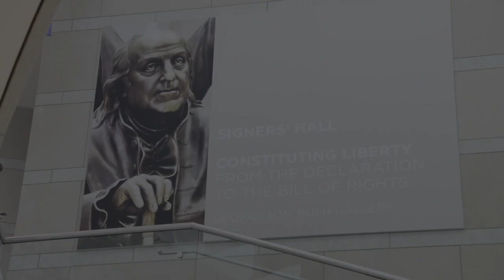FAV National Symposium 2018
A short summary of the First Amendment Voice National Symposium that took place at the National Constitution Center in Philadelphia, September 2018.